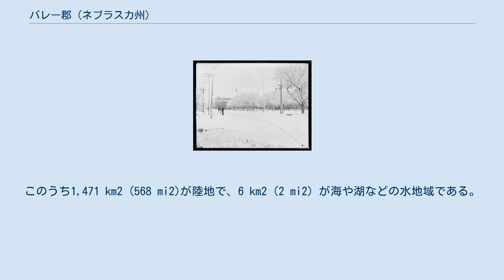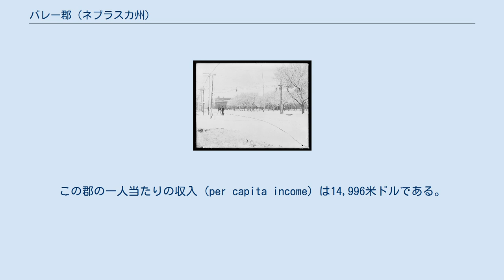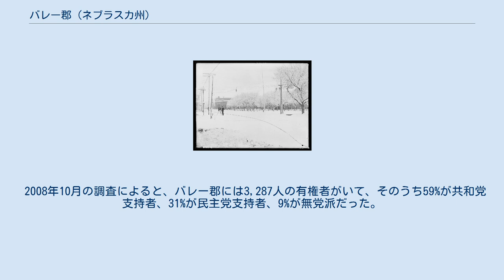バレー郡 (ネブラスカ州)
バレー郡（英: Valley County）は、アメリカ合衆国のネブラスカ州にある郡。
2000年時点での人口は4,647人で、郡庁所在地はオード (Ord)。
 ネブラスカ州のナンバープレートで、バレー郡の車両は最初の数字が47になっている。
これは1922年にナンバープレートの制度を確立した際、バレー郡の車両登録台数が州内の郡のなかで47番目に多かったからである。
 2000年の時点での郡の人口ピラミッド 2000年の国勢調査によると、バレー郡には4,647人、1,965世帯、及び1,298家族が暮らしている。
この郡の人種の構成は白人98.15%、黒人（アフリカ系アメリカ人）0.15%、先住民0.32%、アジア系0.11%、太平洋諸島系0.06%、その他の人種0.80%、混血0.41%で、1.61%の人々がヒスパニックまたはラテン系である。
 バレー郡に住む1,965世帯のうち、28.00%は18歳未満の子どもと暮らしており、58.70%は夫婦で生活している。
5.10%は未婚の女性が世帯主であり、33.90%は家族以外の住人と同居している。
31.00%は独居で、全世帯の17.90%は65歳以上の独居老人世帯である。
1世帯あたりの平均人数は2.32人であり、家庭の場合は2.93人である。
18歳未満の子どもの16.30%及び65歳以上の12.70%は貧困線以下の生活を送っている。
 2008年10月の調査によると、バレー郡には3,287人の有権者がいて、そのうち59%が共和党支持者、31%が民主党支持者、9%が無党派だった。